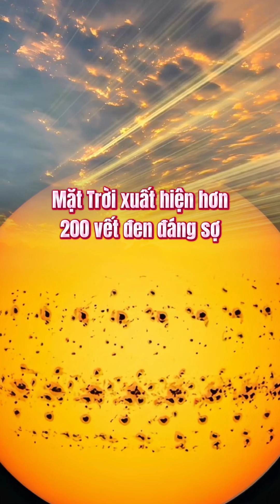Mặt Trời xuất hiện hơn 200 vết đen…